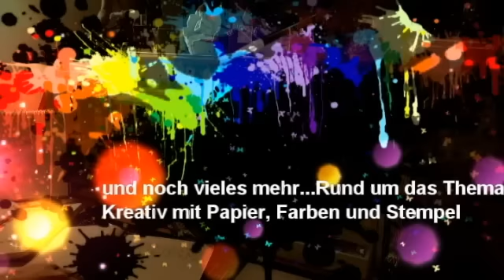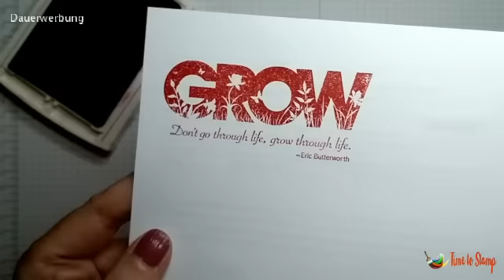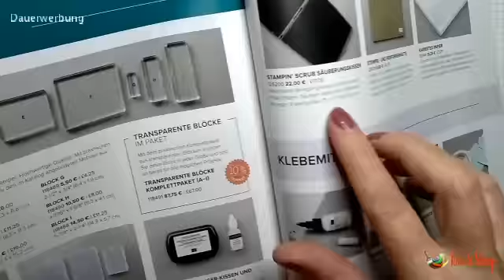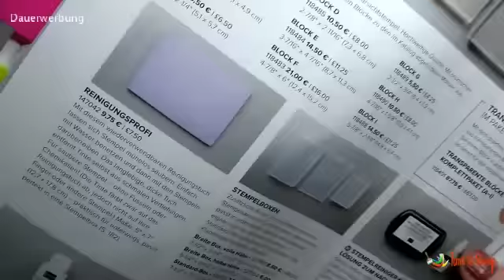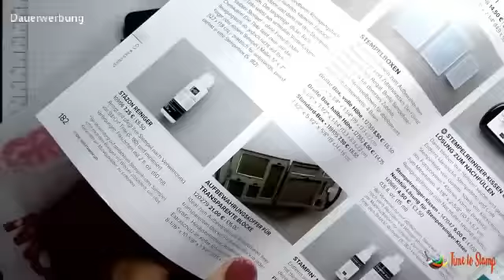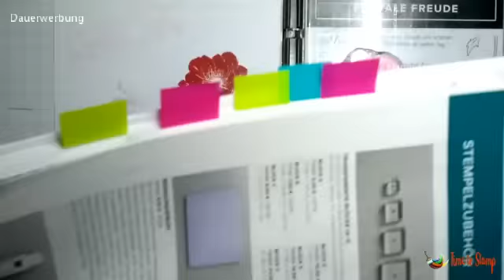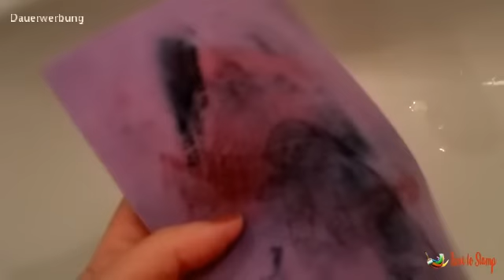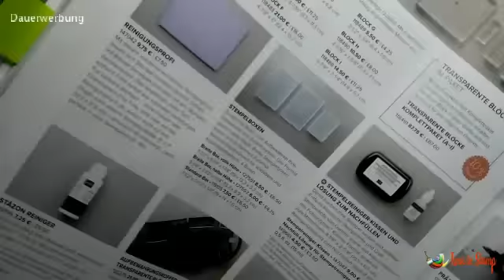Reinigst Du deine Stempel? Wenn ja, wie? Reinigungsprofi für Stempel | Stampin' Up!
Heute zeige ich euch wie und warum ich meine Stempel reinige. Alle gezeigten Produkte sind unten aufgelistet.

═╬ M A T E R I A L L I S T E══╬═
*126200 Stampin' Scrub Säuberungskissen
*102394 Stampin' Nebel Stempelreiniger
*101022 Nachfüllflasche
*109196 Stazon Reiniger
*147042 Reinigungsprofi
*147047 Stempelreiniger-Kissen
*149661 Nachfüll-Lösung für Stempelreiniger-Kissen
*119105 Standard Box

* Bestellungen über den Online-Shop (Zahlung nur mit Kreditkarte) oder einfach per e-mail an mich

Der Link führt euch direkt zu dem erwähnten Produkt. Solltet ihr über diese Links etwas kaufen, bekomme ich eine Vermittlungsprovision dafür. Natürlich ohne dass ihr dafür mehr bezahlen müsst. Ich danke jedem einzelnen für die Unterstützung!